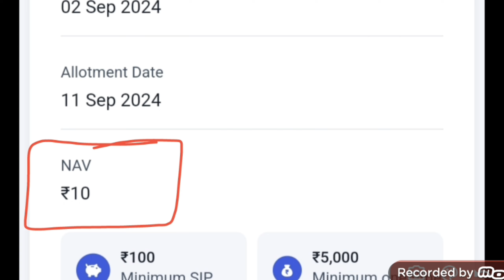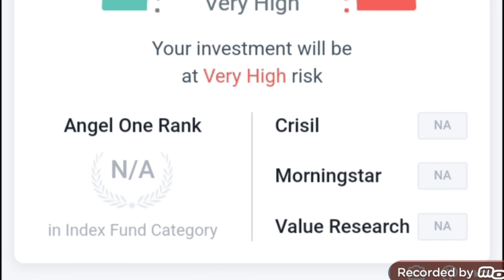Tata Nifty 200 Alpha 30 Index Fund Review | Tata mutual fund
Open Angel One Dmat Account

Hare Krishna
Tata Nifty 200 Alpha 30 Index Fund Review  Tata Nifty 200 Alpha 30 Index Fund
mutual fund
sip
Lumpsum Investment
jk tech and finance